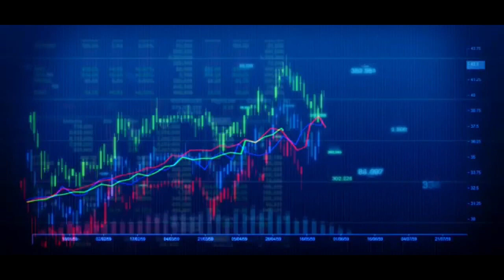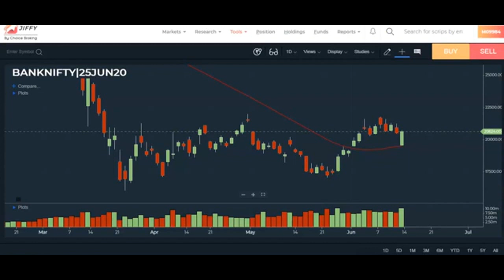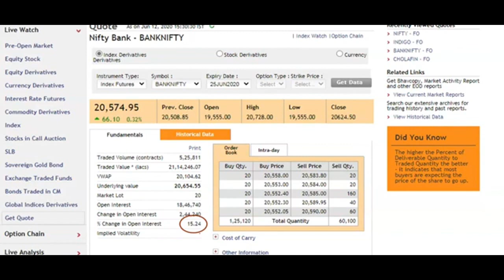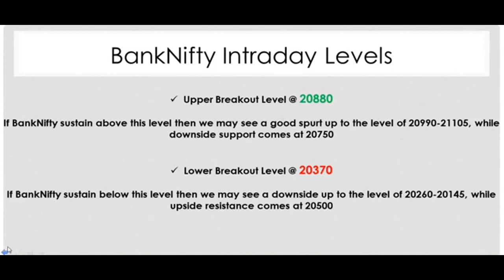Webinar : Market Outlook for Bank Nifty 15th of June 2020 by Mr. Kkunal Parar, Choice Broking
Video Webinar on Market Outlook by Mr. Kkunal Parar 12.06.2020

Views express by all participants are for information & academic purpose